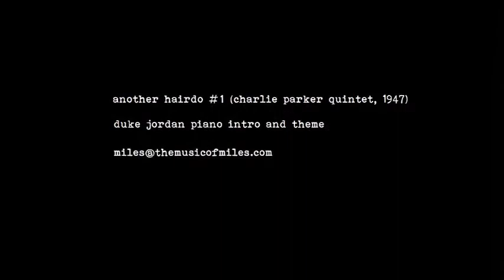another hairdo #1 (charlie parker quintet, 1947)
transcribed and played by themusicofmiles